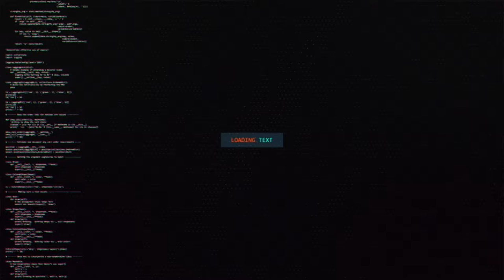NEW NEVADA MOVE ON ALL ARTIS LIVE KRIAN GEMPOL PASURUAN